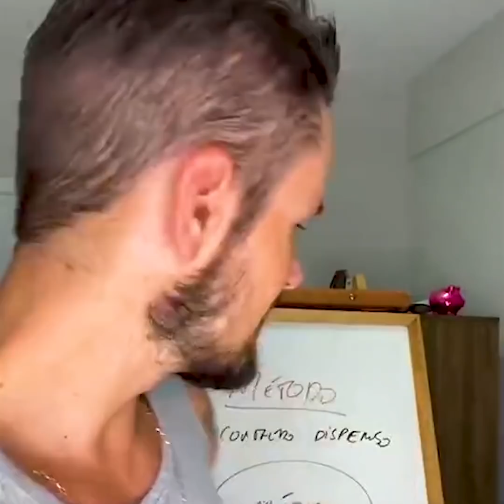👉 Quem ODEIA fazer exercício vai AMAR isso | Grupo Q48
Mesmo quem não gosta de se exercitar entende a importância da atividade física na saúde e no bem estar, por isso, pensando nessas pessoas, esse vídeo trará uma boa notícia.